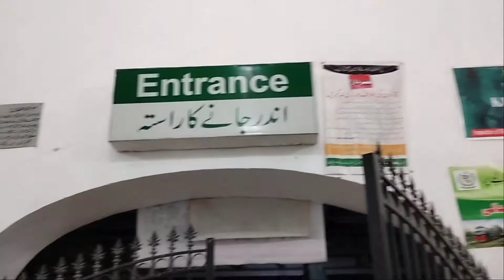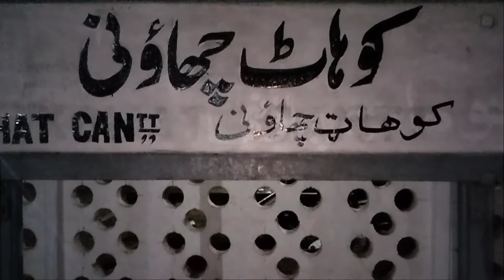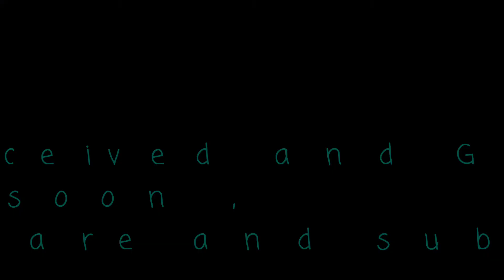Kohat cantt railway station and kohat express , Night scene.Pakistanrailway,kohat,kpk,Pakistan.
kohat cantt railway and railway line was built in 1902 . Now is serves as connecting path between rawalpindi and kohat , via khushalgarh. The route to thal is abandoned a long time ago.